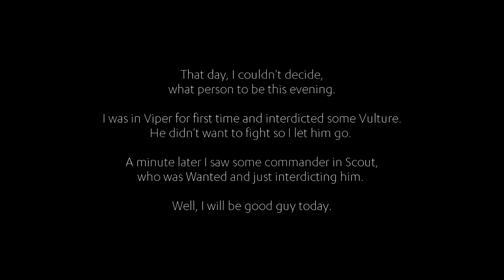Im a good guy today!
I like small ships and I never fly with Viper. I had to change it. This is my first time inside this ship.